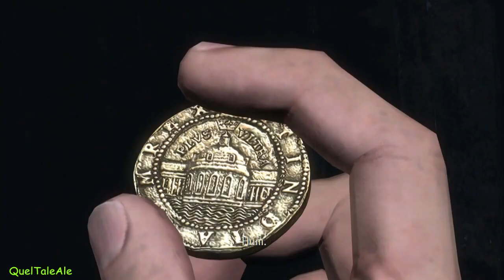Uncharted Drake's Fortune [The Nathan Drake Collection] - Walkthrough #02 - Capitolo 3-4